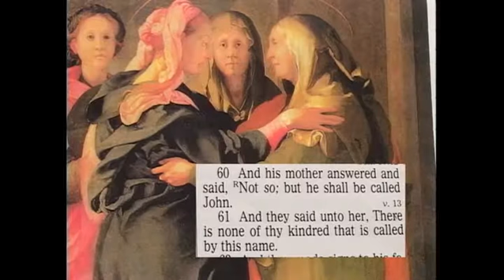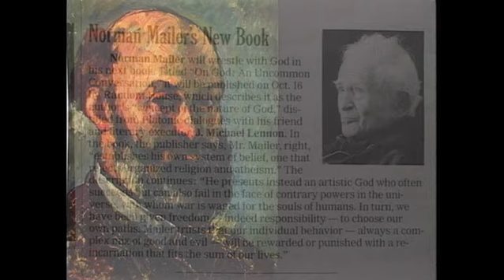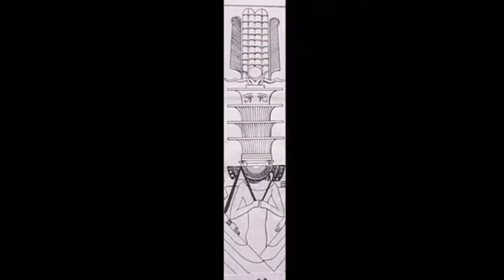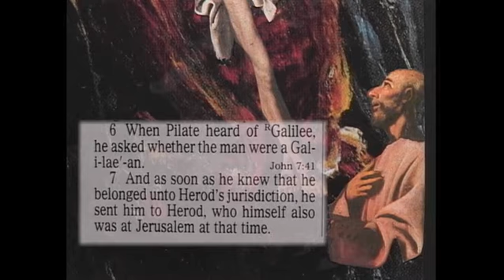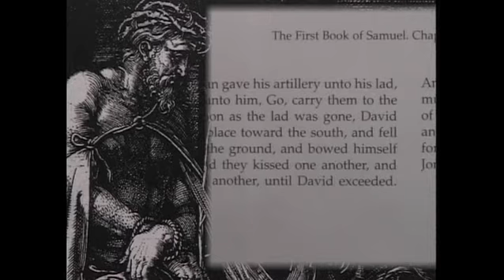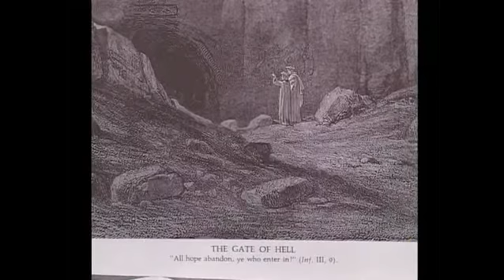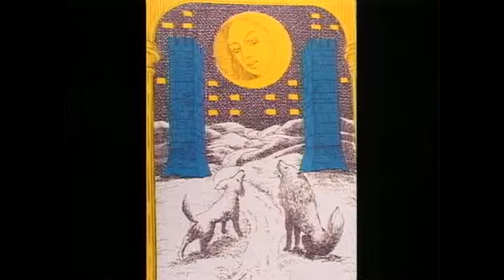JEFFREY ALAN NORMAN - THE PSYCHIC DETECTIVE - "Three Hands".